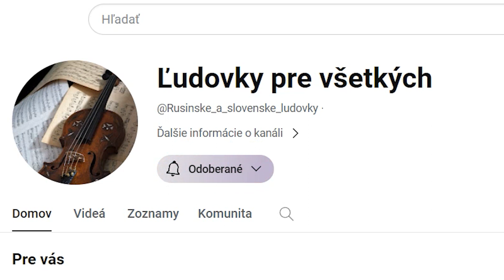Mikitová, Timočková,Dufala - Jak sobi zaspivam